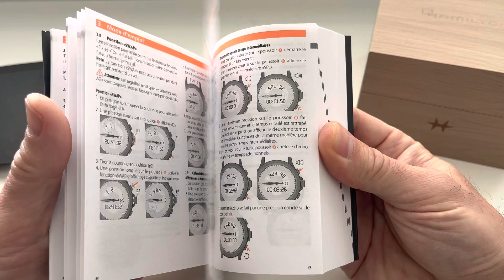Hamilton Flight Timer H64514551